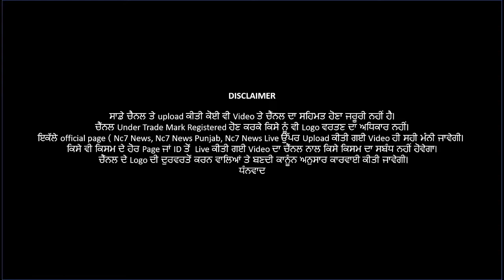Ravneet Bittu ਦੇ ਬਿਆਨ ਤੇ ਭੜਕੀ ਭਾਜਪਾ, ਦਿੱਤੀ ਵੱਡੀ ਚੇਤਾਵਨੀ || Exclusive || Nc7 News | Today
Punjab news
Punjabi news
Corona update
News in Punjabi
Punjab election
Aap
Congress
Shiromani Akali Dal
BJP
Khabar News Nc7News
Captain Amrinder Singh
Parneet Kaur
Bhagwant Mann
Arvind Kejriwal
Sukhpal Khaira
Gurpreet Ghuggi
JaSSI Jasraj
Simarjit Bains
Rahul Gandhi
Narinder Modi
Sukhjinder Singh Randhawa
India
India Today
Viral Video
Latest News Today, Aaj Ki news , News Headlines today, News Today Latest News
Punjab Today
Punjab, America, Canada, Australia, Europe, New Zealand, New York,
Trending News Channel,Trending News Headlines,
Punjabi comedian
Recommended for you
Suggested video
Punjabi singer and actors deep sidhu, lakha ,himmat sandhu, moosewala, babbu maan